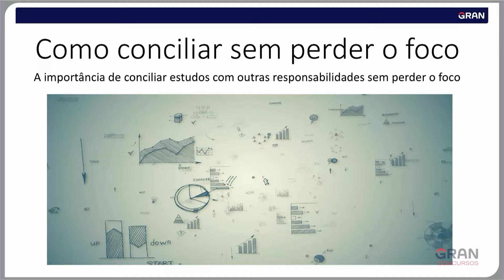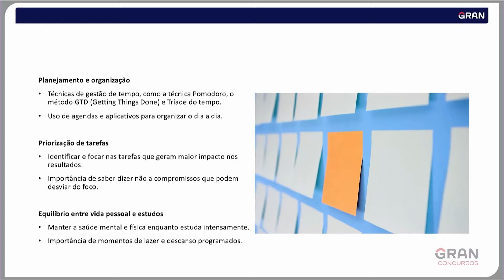Concurso em Foco | Como conciliar sem perder o foco com Eduardo Cambuy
📢 NUNCA MAIS GASTE UM CENTAVO COM MATERIAL PARA CONCURSOS!

🚨 Seja PÓS-GRADUADO e aumente o seu salário com mensalidades fixas a partir de R$89,90/mês. Clique aqui.